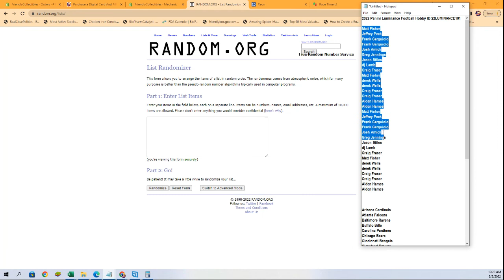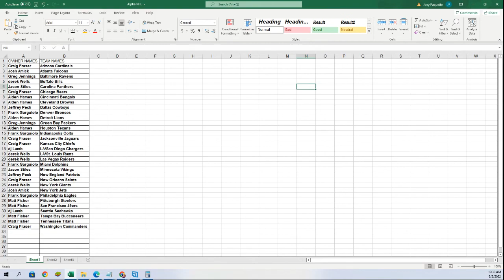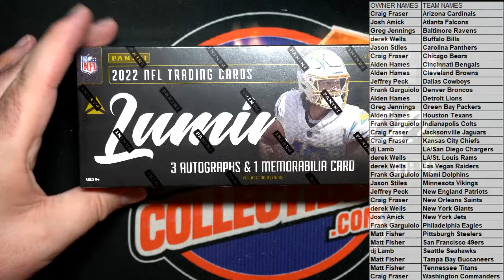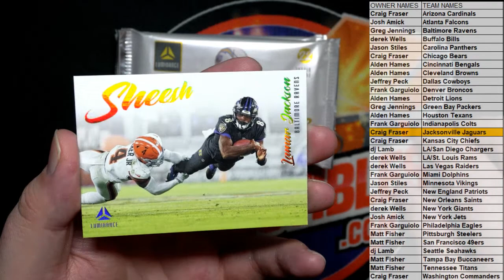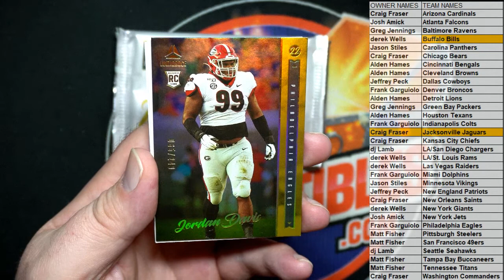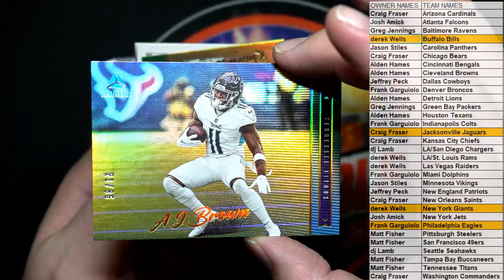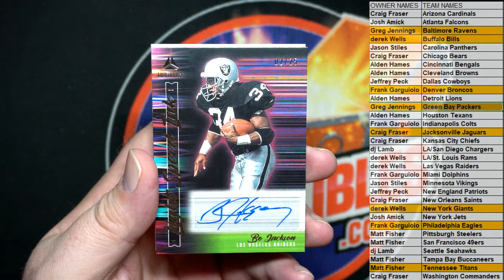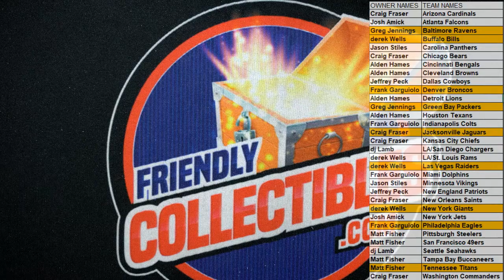2022 Panini Luminance Football Hobby ID 22LUMINANCE101